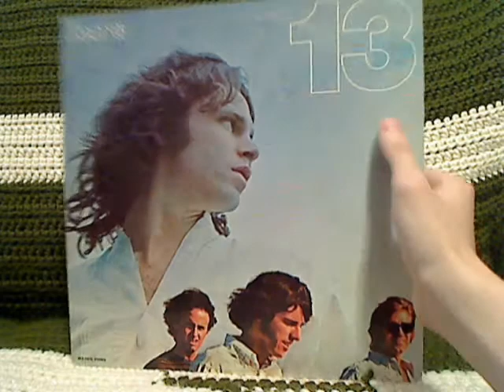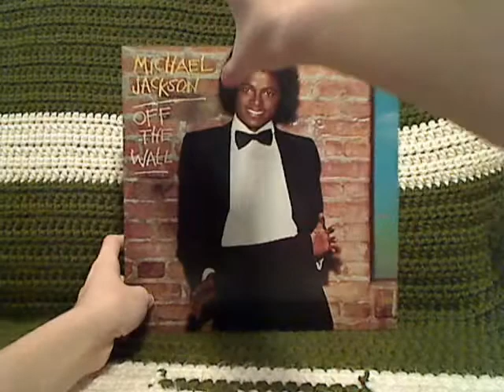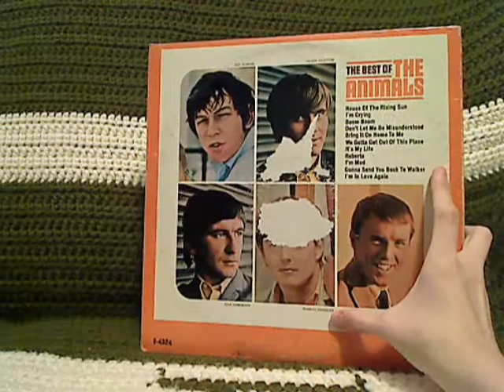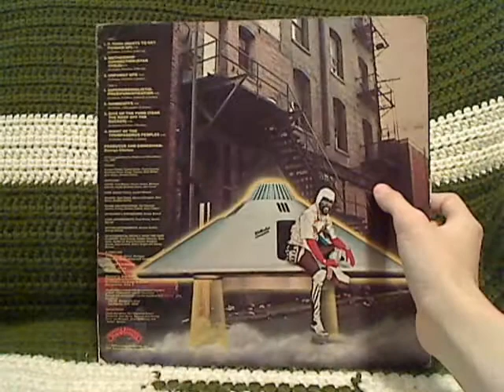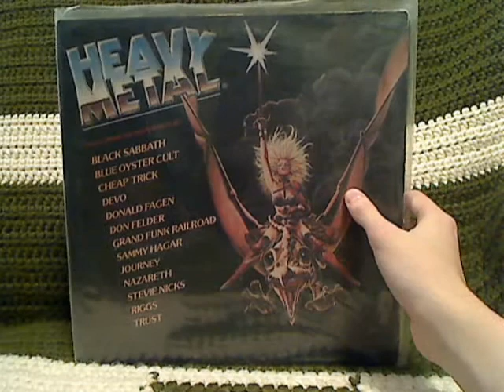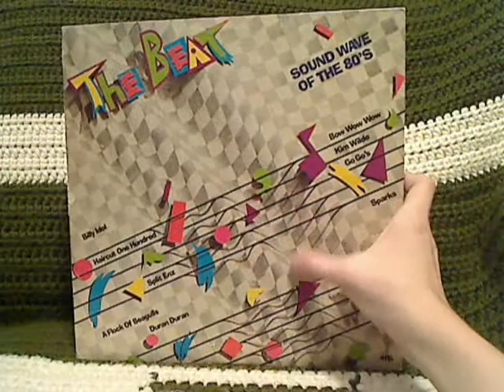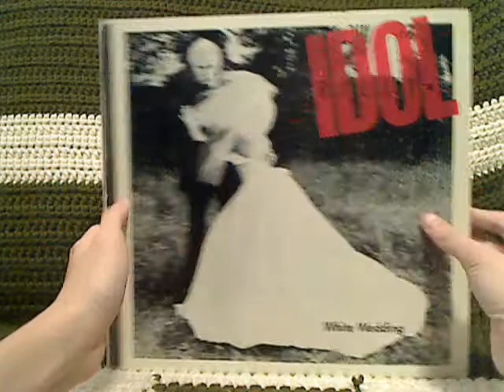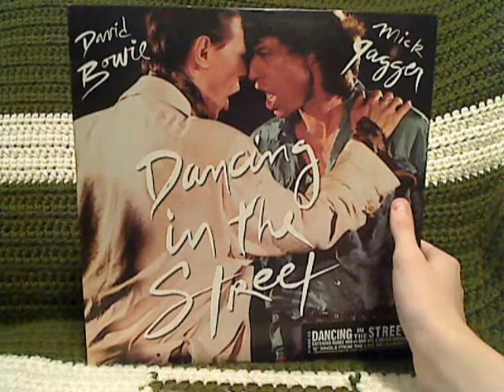Rock and Pop record Collection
This was as of yesterday...